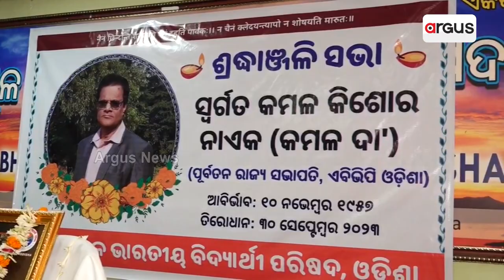A Meeting Arranged To Give Tribute To ABVP's Former State President Kamal Kishore Nayak